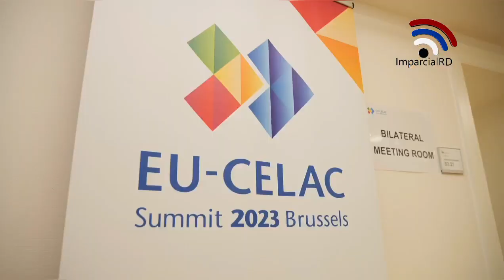Presidenta Unión Europea define a RD como su principal socio comercial